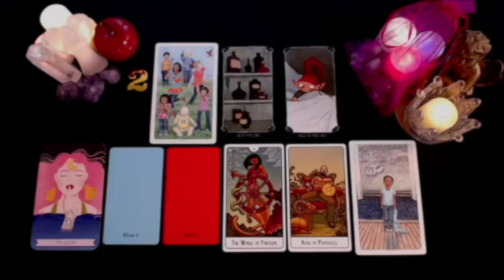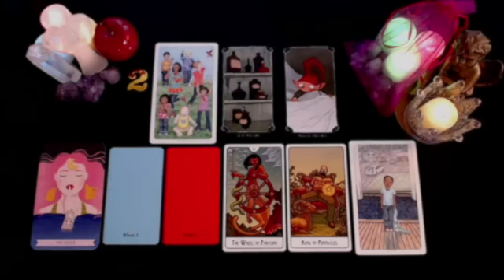GEMINI 🤯WHOAH! I DID NOT WANT TO STOP YOUR READING! 🤯💗💰 DECEMBER 2024 TAROT LOVE READING